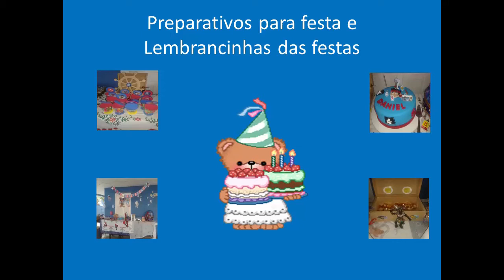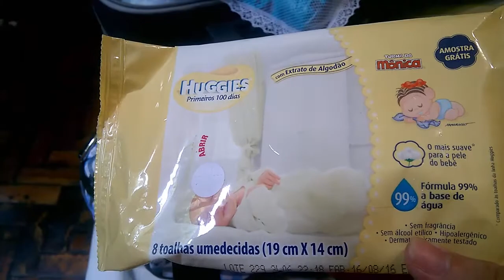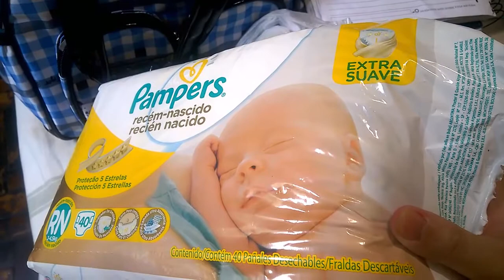Mala de maternidade Davi - higiene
Oi meninas tudo bem? Hoje tem vídeo que teve pedidos durante a semana o primeiro vídeo da Mala da maternidade do Davi com a parte de produtinhos de higiene. Vamos assistir?

Bjsssssssssssssssssssss, Dani.